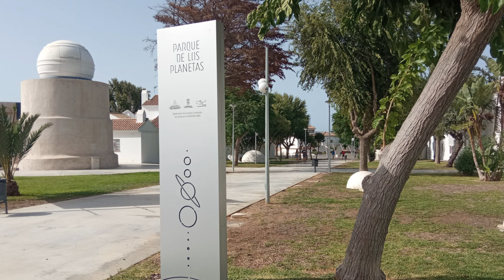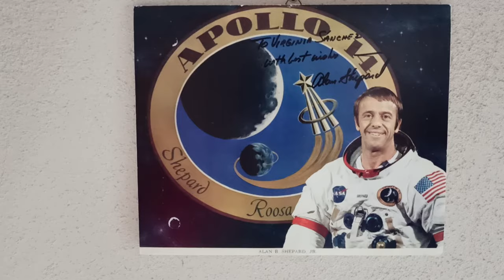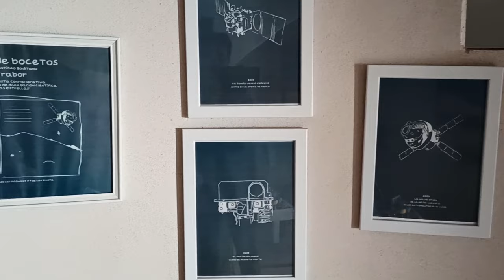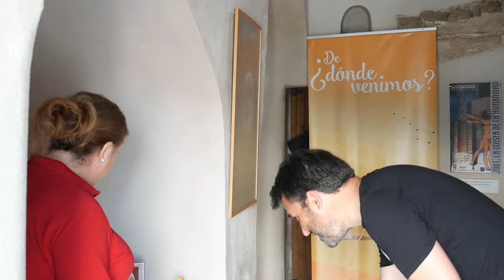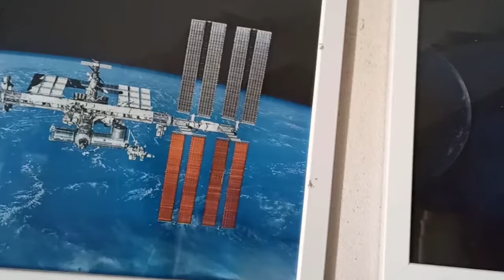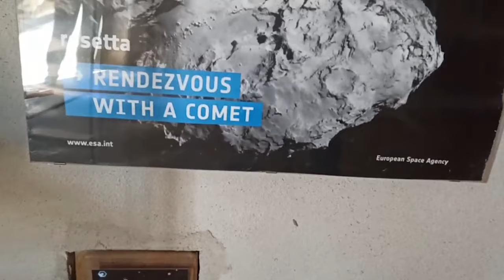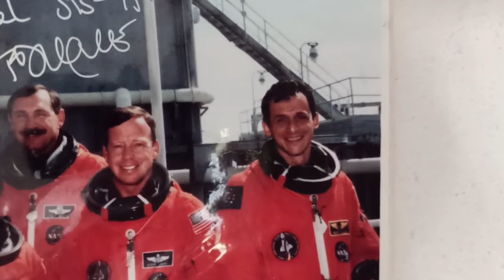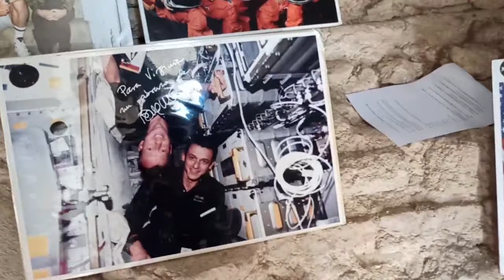Hay un museo espacial en CÁDIZ y lo he visitado 🤯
En Conil de la Frontera hay un museo espacial. Te invito a recorrerlo conmigo.